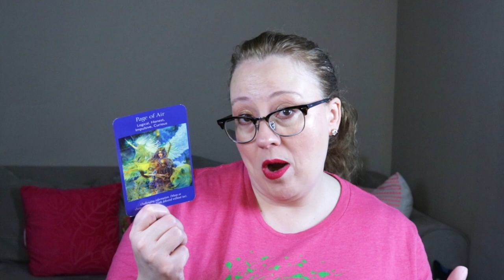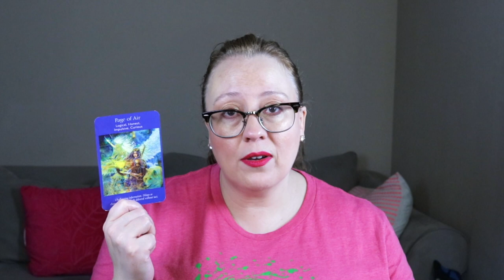DAILY ANGEL MESSAGE | JUNE 18, 2023 | NO MORE MANIPULATION